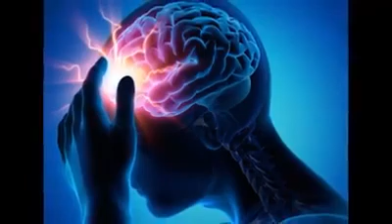DE SER CIERTA ESTA INFORMACIÓN DEBEMOS TOMAR PRACAUCIONES AL REALIZAR COMPRAS EN HIPERMERCADOS